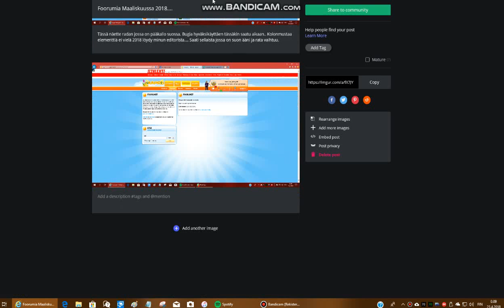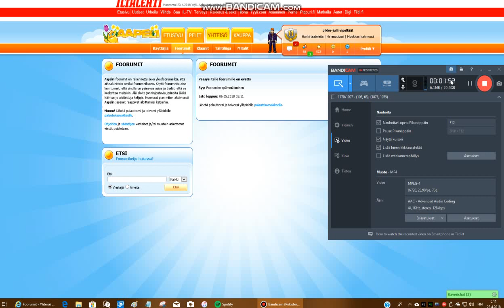Aapeli vuonna 2018....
Sama meno jatkuu edelleen.. Tällaisilla saiteilla ei mielestäni pitäisi olla minkään valtakunnan lupia pyytää rahaa "palvelusta"...

Tämä video ei täytä kunnianloukkauksen kriteerejä vieläkään koska tilanne oli ihan livesurffaus nauhoitettuna Bandicam-sovelluksella. Tässä EI siis anneta perätöntä tietoa joka vaaditaan kunnianloukkaus-kriteerin täyttymiseen.